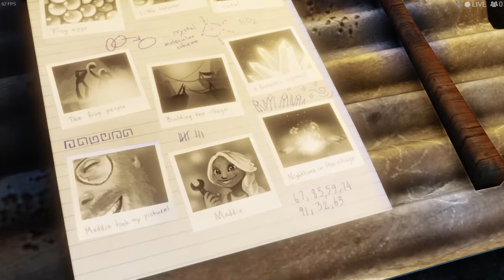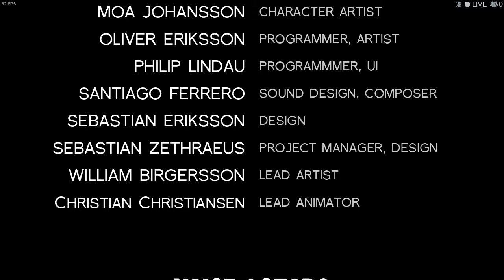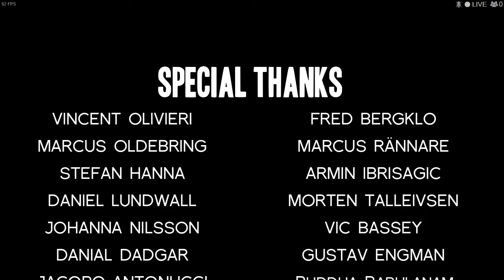A Story About My Uncle: The End.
A Story About My Uncle is actually a story about the narrator’s uncle told as a bedtime story to a small child. Said uncle is a brilliant scientist – a whimsical and even-tempered version of Uncle Quentin from the Famous Five books. A blackboard in his abandoned house reveals that he has built some kind of waste disposal system possibly powered by starlight. The story begins as the child version of the narrator enters the garbage disposal dimension rift thingummy to go looking for him.

The actual game is a first-person platformer set in a world of floating rocks. You trail your uncle through these environments using a fantastical suit that features a magical grappling hook and shock absorbers which stop you hurting yourself on landing. Later on you’ll also find some jet-propelling boots which you can use to boost across greater distances. The controls are intuitive – using the mouse buttons you charge the suit’s jump ability and shoot out grapple beams, and hitting space activates the boots. And personally i think the game is Marvelous